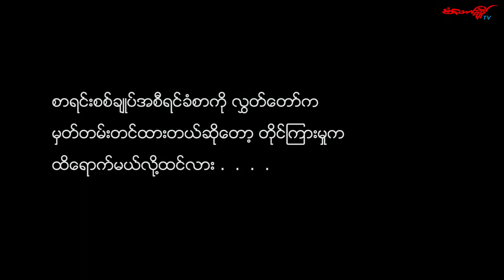ရန္ကုုန္ေစာင့္ၾကည့္ေရးအဖဲြ႕တည္ေထာင္သူေဒါက္တာညဳိညဳိသင္းႏွင္႔ေတြ႔ဆုံျခင္း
“အစီရင္ခံစာကႏိုင္ငံေတာ္ကိုဒီလိုဒီလိုထိခိုက္ နစ္နာပါတယ္လို႔ေျပာထားမွေတာ့ ဒါမွ အဂတိလိုက္စားမႈ မျဖစ္ရင္ဘယ္ဟာကျဖစ္ဦးမွာလဲ”

၂၀၁၆-၂၀၁၇ ခုႏွစ္ဘ႑ာႏွစ္ ရန္ကုန္တုိင္းေဒသၾကီး စာရင္းစစ္ခ်ဳပ္ အစီရင္ခံစာႏွင့္ ပတ္သက္ၿပီး ၿပီးခဲ့တဲ့ရန္ကုန္တိုင္းေဒသၾကီးလႊတ္ေတာ္ အစည္းအေဝးမွာ လႊတ္ေတာ္ကိုယ္စားလွယ္ ၂၆ ဦးတို႔က ႏုိင္ငံေတာ္ ဘ႑ာေငြမ်ား ဆံုးရံႈးနစ္နာ ခဲ့သည့္ ကိစၥမ်ားကိုေထာက္ျပေဆြးေႏြးခဲ့ၿပီး လႊတ္ေတာ္က မွတ္တမ္းတင္ခဲ့ပါတယ္။

ယင္းအစီရင္ခံစာပါအခ်က္မ်ားကို ကိုးကားၿပီး ေအာက္တုိဘာ၁၂ ရက္ကအဂတိတုုိက္ဖ်က္ေရးေကာ္မရွင္ကိုရန္ကုန္တိုင္းအစုိးရရဲ႕လုပ္ေဆာင္ခ်က္မ်ားေၾကာင့္ျပည္သူ႕ဘ႑ာေငြက်ပ္၅၈ဘီလီယံနီးပါးဆံုးရႈံးေနတယ္လို႔ဆိုကာအခ်က္ငါးခ်က္နဲ႔ တိုင္ၾကားခဲ့တာနဲ႔ပတ္သက္ၿပီး ရန္ကုုန္ေစာင့္ၾကည့္ေရးအဖဲြ႕ တည္ေထာင္သူ ေဒါက္တာညဳိညဳိသင္းကို စံေတာ္ခ်ိန္သတင္းဌာနက ေတြ႔ဆုံေမးျမန္းခဲ့ပါတယ္။

သတင္းေထာက္မင္းေမာ္ဦးနဲ႔ဇြဲမာန္တို႔က႐ုိက္ကူးထားပါတယ္။